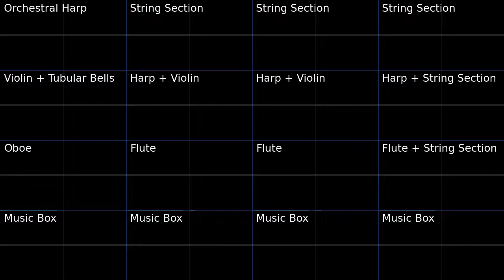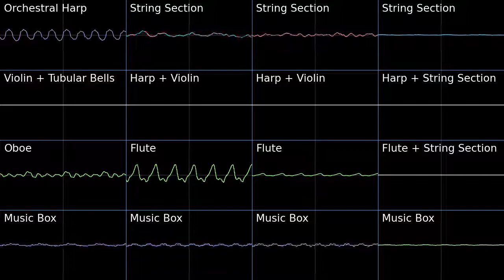PMD2 In The Morning Sun Oscilloscope view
Oscilloscope view of In The Morning Sun from Pokemon Mystery Dungeon Explorers of Sky.